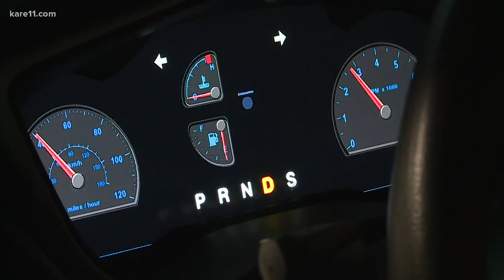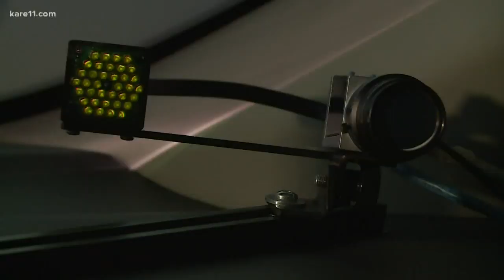Is the new technology in your vehicle actually keeping you safer?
Researchers at the University of Minnesota's HumanFirst Lab have been studying how certain new automated technology, like adaptive cruise control and lane keep assist, impact the decision making of drivers.

Adaptive cruise control automatically adjusts a vehicle's speed if it detects a slower-moving vehicle in front. Lane keep assist automatically adjusts your steering to keep you in your lane.